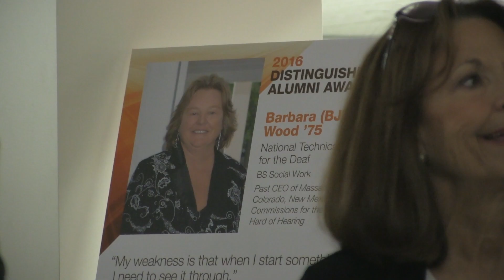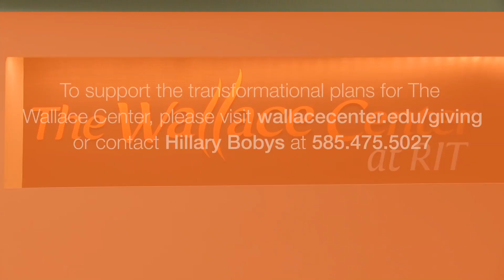The Heart of RIT: The Wallace Center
Hear from Dr. Lynn Wild, Associate Provost for Faculty Development and The Wallace Center, as she explains the central function that the Wallace Center plays in the life of RIT.